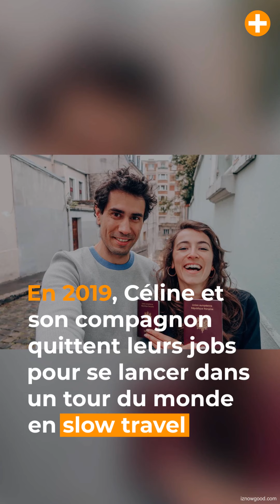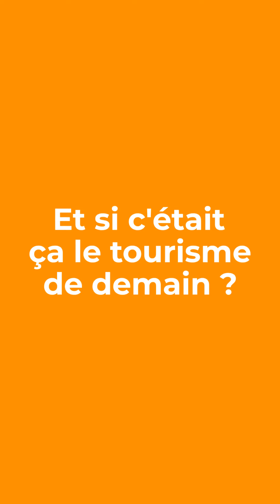Partir à l'autre bout du monde sans avion : découvrez le slow travel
Prendre le temps de profiter du voyage : découverte du slow travel avec Céline du blog green Iznowgood. Et si c'était ça le tourisme de demain ?

Vaut-il mieux privilégier les billets dans la banque ou le temps qu’on a sur Terre ? C’est la question que Céline, auteur du blog Iznowgood, s’est posée. En 2019, elle et son compagnon quittent leurs jobs pour se lancer dans un tour du monde en slow travel. Le slow travel ? C’est prendre le temps de profiter du voyage en privilégiant la qualité de l’expérience et la traversée de chaque culture plutôt que la quantité d’activités sur place. Le tout sans avion et en limitant au maximum son impact sur l’environnement. Elle nous raconte.

Une alternative bonne pour la planète mais aussi pour notre enrichissement personnel. Pour en savoir plus sur les découvertes et aventures de Céline, rendez-vous sur son blog green Iznowgood. Et vous, ça vous branche un tour du monde en slow travel ?

RESSOURCES

PLUS D'INFOS

POSITIVR - Depuis mars 2014, POSITIVR repère et partage chaque jour des initiatives positives, des causes inspirantes, des innovations prometteuses, des artistes talentueux et des actualités dans l’air du temps. Notre ambition, mettre en lumière les acteurs du changement, les créateurs de solutions, les projets qui œuvrent pour une TRANSITION écologique et sociale